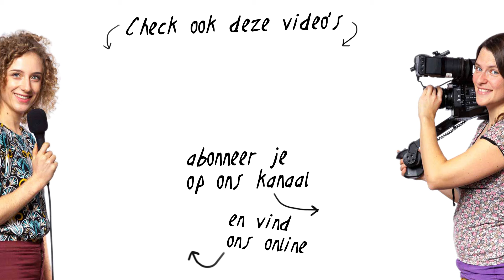Alle CAMERATASSEN van een filmmaker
Riske heeft door de jaren een behoorlijke hoeveelheid cameratassen verzameld! Maar wanneer kies je welke? Deze video heeft ook een hele leuke winactie :D

WINACTIE
Deze winactie is gesloten! De winnaar is Susan!
Tot en met 24 april kon je meedoen aan onze winactie!

Wat je kan winnen:
Drie pouches van Think Tank (de Think Tank EDC Tech pouches) ter waarde van (samen) 75,- euro

Wat moet je doen om kans te maken:
Laat hier beneden onder de video een comment achter waarom je de tasjes wilt winnen of wat je ermee gaat doen! Of welke tassen jij zelf graag gebruikt voor je camera apparatuur. We loten dus de inhoud maakt opzich niet uit. Maar we vinden het gewoon heel leuk om te horen!

Meedoen kan tot en met 24 april om 12u ‘s nachts. Daarna trekken we op 25 april een winnaar. We vragen je dan onder de comment bij deze video om een privé berichtje naar ons te sturen. Je hebt 1 week (tot en met 2 mei) om te reageren op ons bericht! Als we niks horen, gaan we ervan uit dat we iemand anders blij kunnen maken met de prijs.

Mocht je winnen dan vragen we je om je adres om de prijs op te kunnen sturen (uiteraard in een privébericht). We gebruiken dit adres alleen om de prijs naar je toe te sturen. We zullen je gegevens verder nergens anders voor gebruiken.

We hebben veel kijkers die nog geen 16 jaar zijn. Als je nog geen 16 bent en je wint, houd er rekening mee dat je ouders toestemming moeten geven dat wij je adres krijgen om de prijs naartoe te sturen! Vraag je ouders daar dan dus toestemming voor, voordat je meedoet aan de actie.

Youtube is geen sponsor van deze contest en derhalve ook niet verantwoordelijk voor deze contest of de inhoud van deze video.

BESCHRIJVING
00:00 Camera tassen
01:51 Think Tank Retrospective
10:04 Peak Design Everyday Backpack
16:03 Orca OR-4
19:00 Case Logic DSLR Shoulder Bag
21:01 Lowepro Snuittas
22:56 Orca Trolley
24:53 Think Tank Pouches